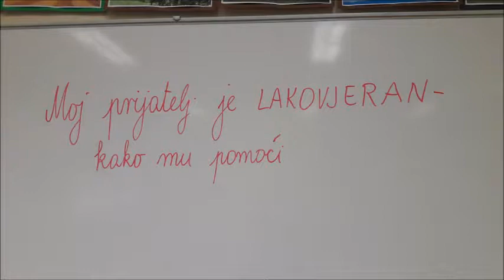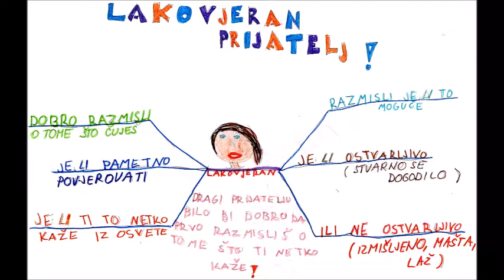1. radionica "Moj prijatelj je lakovjeran - kako mu mogu pomoći"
Etwinning projekt: " Memento prijateljstva 3"